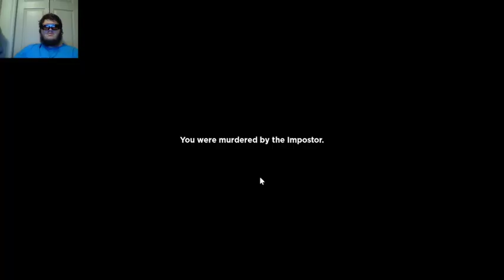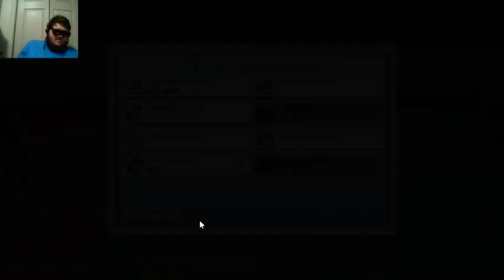Tyson Andre and Mia play:Amongst us